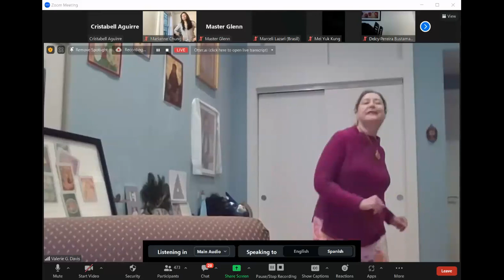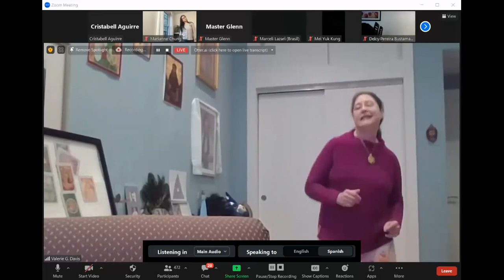Spanish - Master Glenn Day 3 Purification for Wesak 2023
¡Únase al Maestro Glenn Mendoza para la purificación diaria para prepararse para Wesak 2023! Únase a nosotros todos los días previos a Wesak el 5 de mayo.